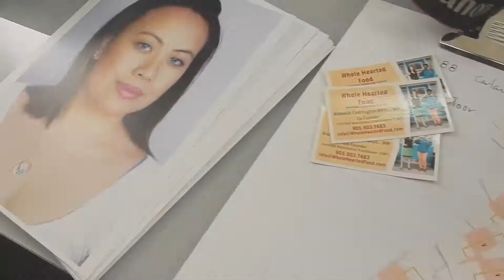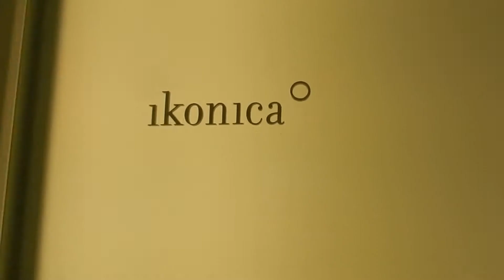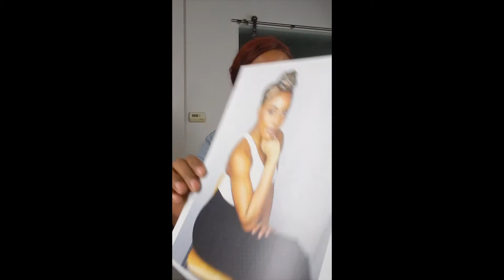Vlog Series: Cut the Ribbon -Welcome to Clique and Capture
Welcome to the BTS of Clique and Capture. A photography workshop and networking event. That allows beginners to advance photographers opportunities to learn by a professional, increase portfolio with full production sets, and connect with photographers and professionals in the community. From just an idea to a full production, the dedication behind the sets and getting the event prepared was an emotional rollercoaster worth having.

All this to say, what ever your passion is, do it. If you don't see what you want/need in the world maybe you are the one to make it. Putting this event together was an amazing experience and look forward to many more.

Look out for more information for the next event on Eventbrite

Thank you to:
Lead Photographer (Director) Devon Ambrose @devonambrosephotography

Event Media : David Tagoe @davidtagoe

Models (Instagram)
Alexia W. @_bbylexiii
Teresa T. @Tereka.T
Joselen t. @_jazeejay23
Shenika J. @Perfectlyimperfect
Ryan M. @Ryanmarshallez

Backdrop Design
VIPEventCreations @vipeventcreations

Sponser
ToFlourishistogrow @toflourishistogrow